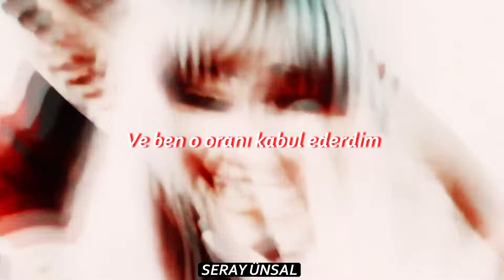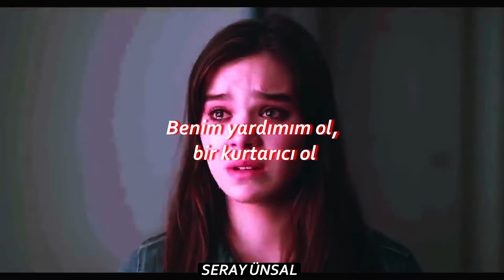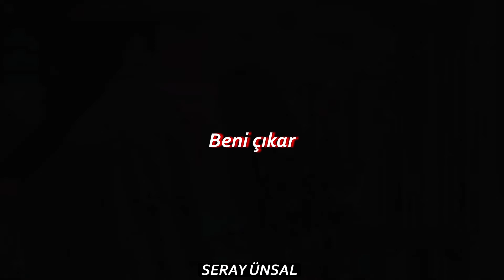James Arthur - Train Wreck (Lyrics) | Sad Multifandom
James Arthur - Train Wreck (Türkçe Çeviri) | Sad Multifandom